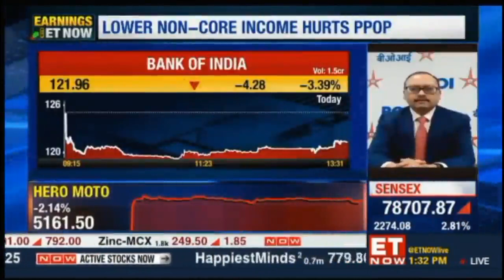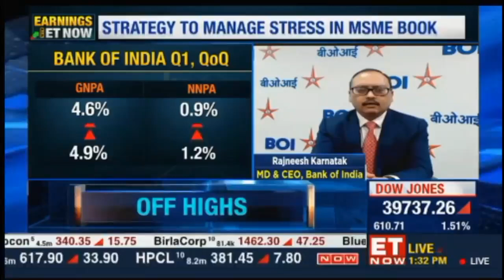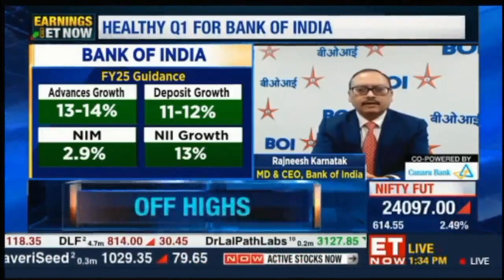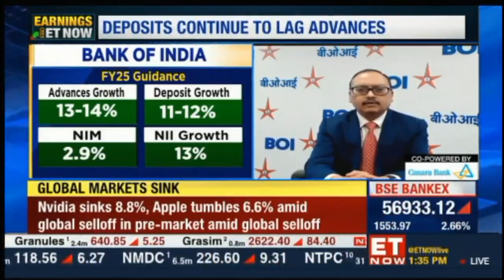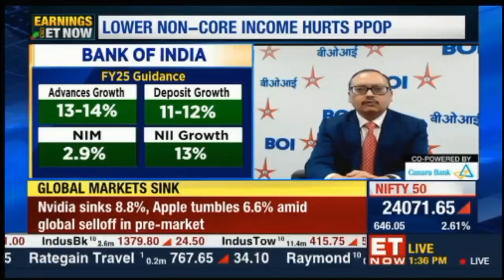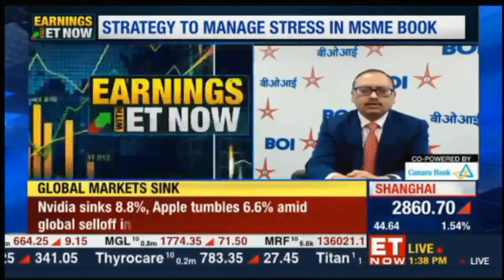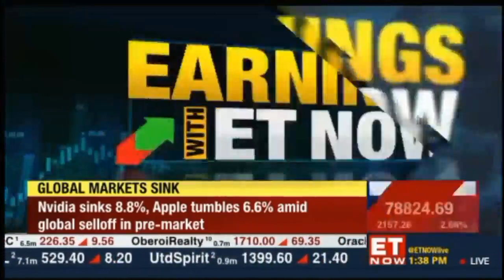Bank Of India - Financial Results Media Interaction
Catch the highlights of the media interaction between ET NOW and our MD & CEO, Shri Rajneesh Karnatak, where he shares insights on Bank of India's Quarterly Financial Results Q1 FY 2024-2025.